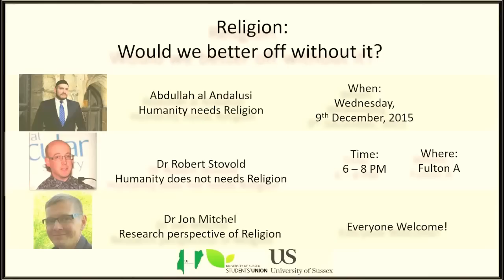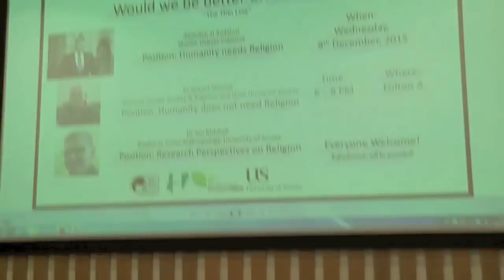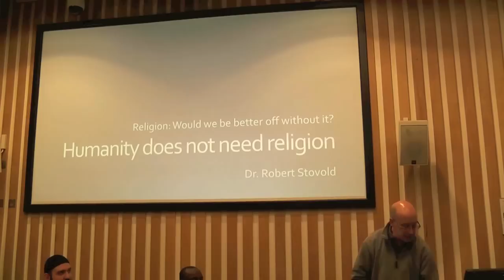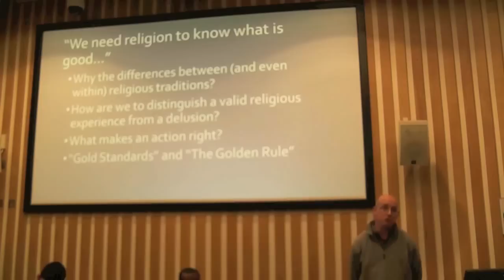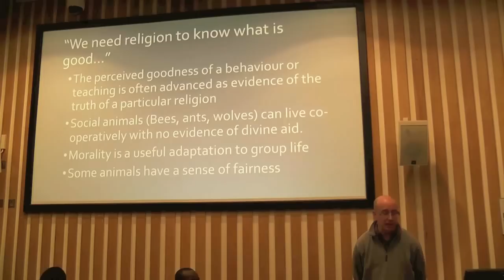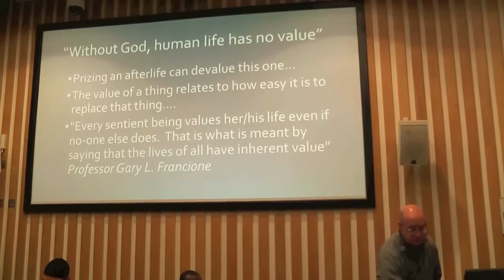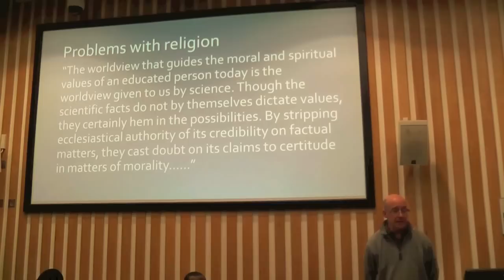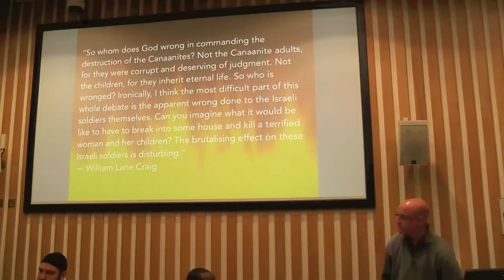DEBATE: Is Humanity Better Off Without Religion? Dr Robert Stovold vs Abdullah al Andalusi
DEBATE: Is Humanity Better Off Without Religion? Dr Stovold vs Abdullah al Andalusi

10th December 2015

Speakers:

Dr Robert Stovold, member of the National Secular Society

Dr Jon Michael, lecturer in Social Anthropology, University of Sussex

Abdullah al Andalusi, speaker and co-founder of Muslim Debate Initiative